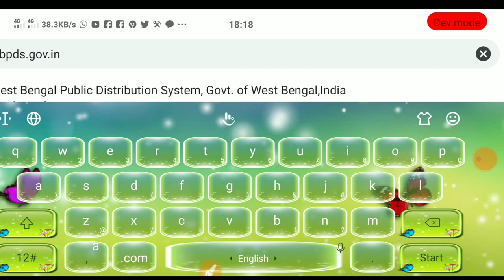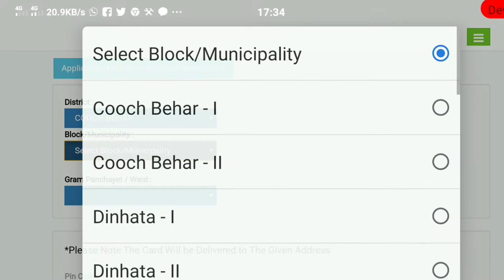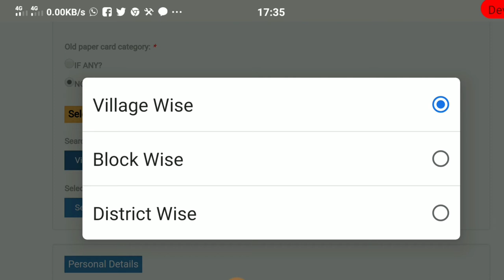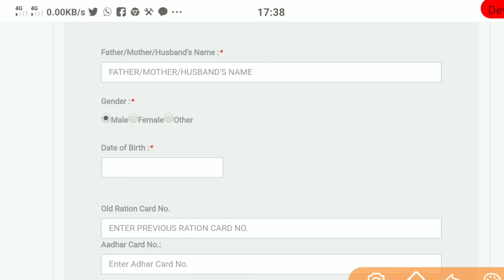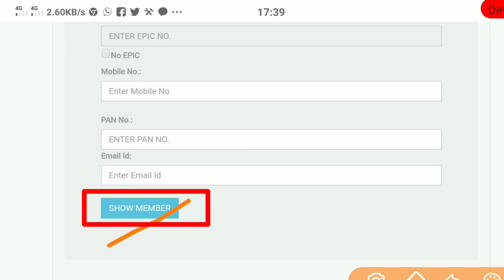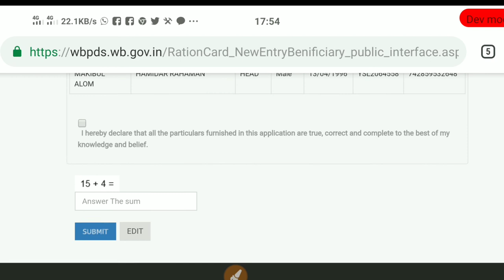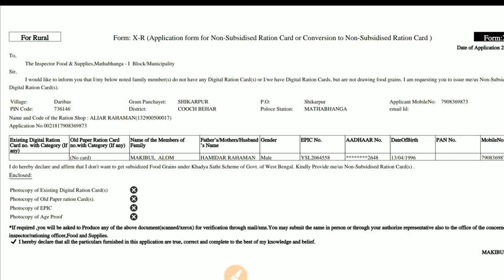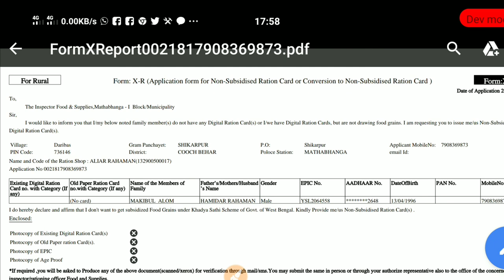How to apply online digital retion card in wb || অনলাইনে রেশন কার্ড তৈরি করুন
অনলাইন আবেদন করে 45 দিনে রেশন কার্ড  পেয়ে যান |  রেশন কার্ড চলে আসবে আপনার পোস্ট অফিসে |

WB Online ration card apply.
Ration card.
Ration card status check.
Ration card apply Bengali video.
Ration card new update.
WB digital Ration card online apply.
Digital ration card WB.
Wbpds.gov.in.
Digital ration card government update.
Digital ration card news.
Smart help .
WB government update.
Digital ration card YouTube video .
AAY digital ration card WB .
Phh ration card
RKSY-1
RKSY-2